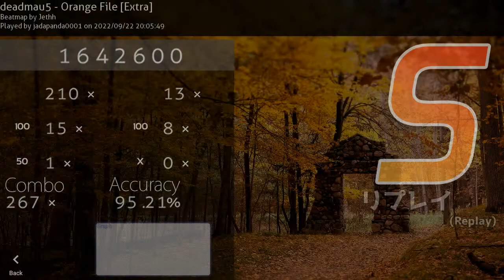Osu! deadmau5 Orange [Extra] FC 95.21%